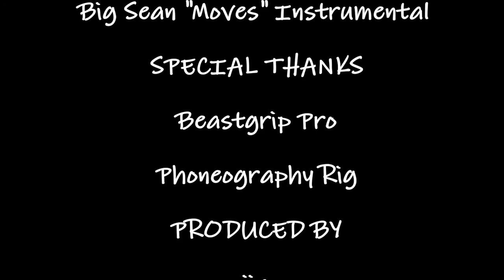SKATE TAPE KILLEEN by: IIA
Check out the smooth visuals of local skate borders at Long Branch Park of Killeen Texas. Fan out and ride along with these nomads as they trick out they're stunts while being filled by IIA.

Filmed with the new Beastgrip Pro Phoneography  set up, Beastgrip 0.43x wide-angle lens, Beastgrip x Kenko Pro series 0.75x wide conversion lens, Samsung Galaxy Note 5, MetroPCS ZTE ZMAX PRO

IFLOWZ INDEPENDENT ARTISTRY; is a company based on the arts, producing visual, audios, photos, and/or not excluded from and type of art form.  IIA is an art gallery of different arts and specializes in publishings of audio and visuals.

For booking of more information contact

Follow the movement follow the artistry